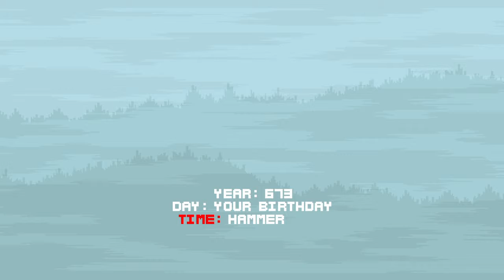Going medieval on DAT ASS - Super Time Force Ultra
Went back into time and saved a friend too. Really liking this game.